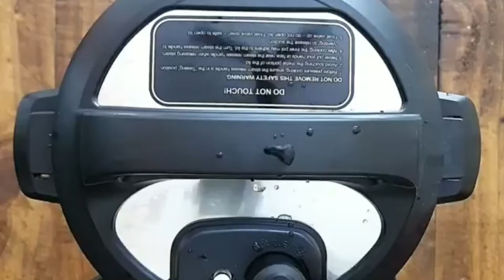Paneer Pulao Recipe in Cooker l पनीर पुलाव रेसिपी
Paneer Pulao is another comfort dish which I cook when I have very less time at hand. it's so quick and easy to make that you can probably chose this dish to start your cooking journey as well
This dish is cooked in an instant pot @instantpot.in ,which makes the cooking process easier and simpler. The outcome was pretty amazing with all the aroma preserved.

Process:
1. Add some ghee in the pot, and heat it up. Fry some paneer and take it out.
2. Add cumin seeds, green Cardamoms, cloves, cinnamon stick, star anise and saute them till fragrant.
3. Add some onions and saute them translucent.
4. Add ginger garlic paste and cook till raw smell is gone.
5. Add salt, turmeric, garam masala and cashew nuts and cook for 3-4 mins
6. Add tomatoes and cook till soft and mushy.
7. Add soaked basmati rice and saute for about 2 mins.
8. Add water and fresh coriander and pressure cook for 15 mins.
9. Ceck with fork for doneness.

Do try and let me know.